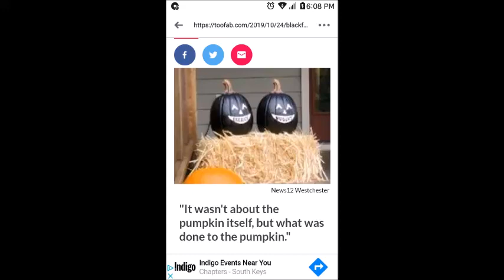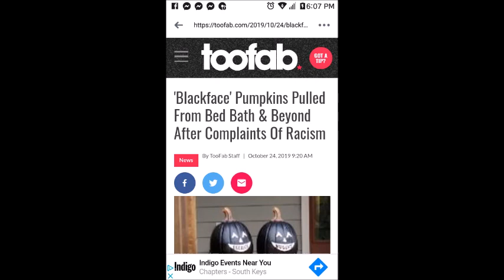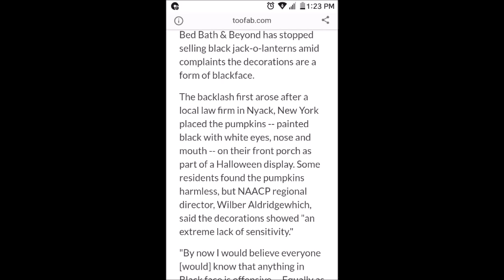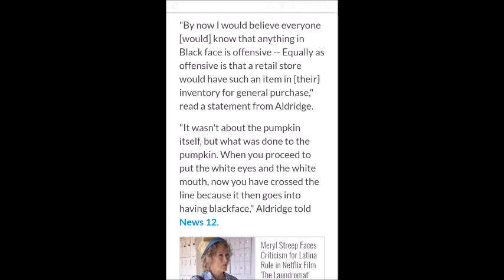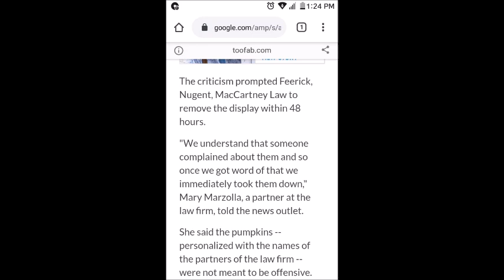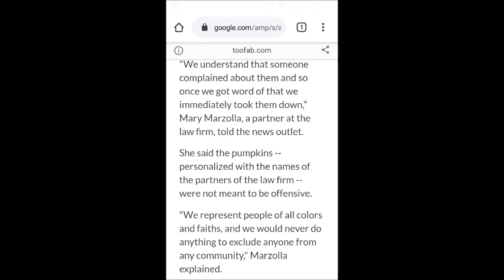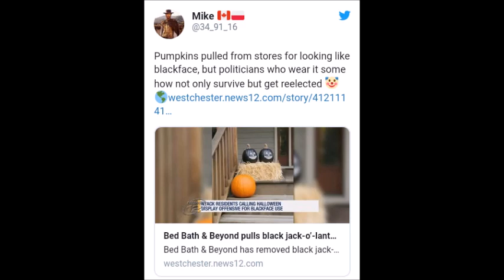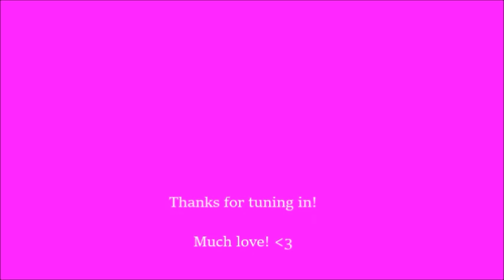Racist Jack-O-Lanterns?!?! - Halloween Article Read and Memes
Hello everyone! Love that you have joined me to tune into my video today! So honoured! Much love!!

This happened and not many people paid attention to it!! However, I think it is something that society should be discussing more of!! What do you think about this?? Was this racist? I want to hear your thoughts and opinions!! *Please stay respectful*

Release Date: Tuesday, October 29, 2019

Posting Schedule: Monday & Friday @ 10am (Sometimes I release special ones throughout the week, such as this special Halloween release on a Tuesday!)

Please let me know what you are interested in seeing more of!!

Much love!!

Don't keep reading this.

Ya...I said don't.

You're a badass. I like you. xo